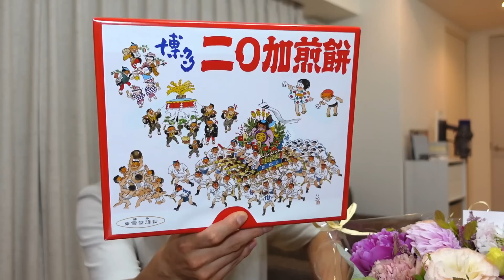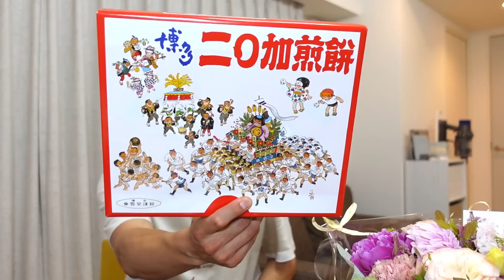デカいぞ！萌音！おかえり！環奈！舞台『千と千尋の神隠し』色々ありました。橋本環奈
千と千尋の神隠し　博多座公演一ヶ月が終わり、帰ってきてすぐに撮った動画です。

【おばたのお兄さんリンク】